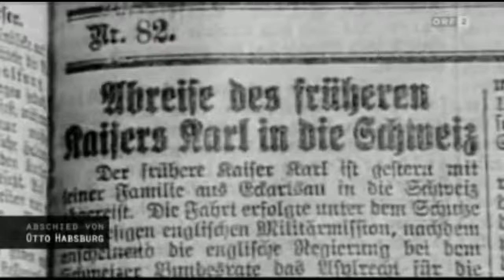Kraschau - Europa Calling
Live at Warszawa, cover of Forthcoming Fire. A tribute to Otto von Habsburg-Lotharingen and the Paneuropean Union.